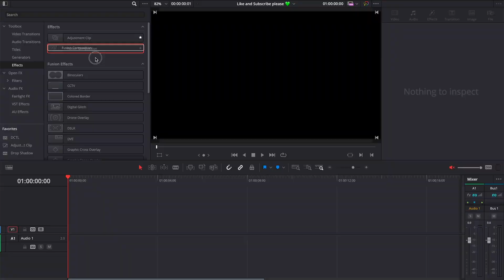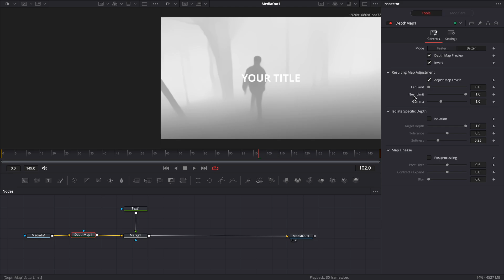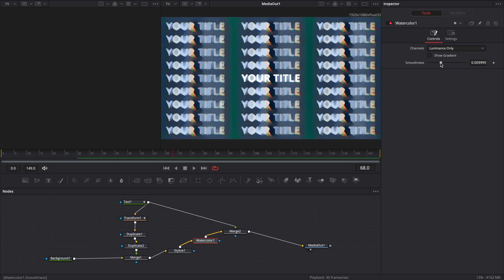5 Great Fast and Easy Title Design Ideas in DaVinci Resolve Tutorial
00:00 - Please Note
00:15 - Idea №1 Displace
01:01 - Idea №2 Depth map
01:15 - Idea №3 Coordinate space
01:28 - Idea №4 Mirrors
01:50 - Idea №5 Stylize and Watercolor

These 5 ideas are my experiments on the Fusion page in DaVinci Resolve. You can use methods described in the tutorial not only for title design, but as music video effects and for other projects.

5 Stunning Simple Title Design Ideas in DaVinci Resolve Tutorial